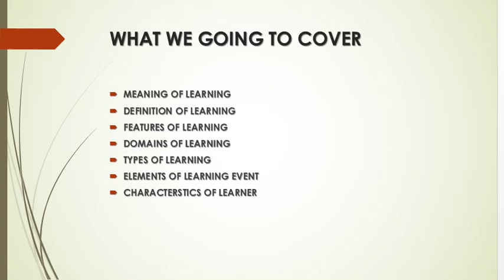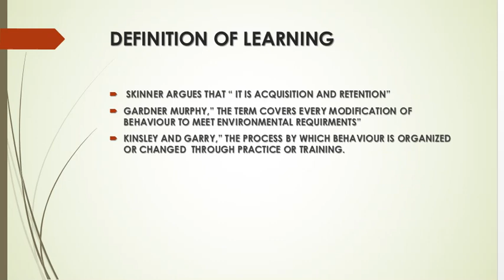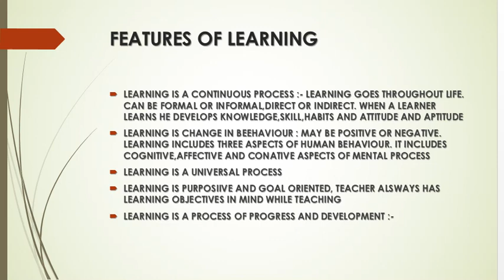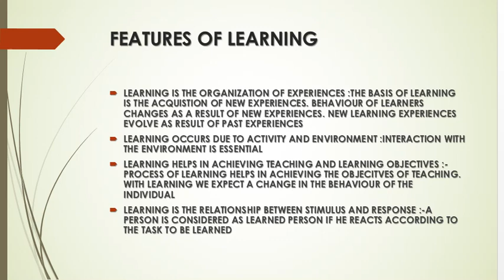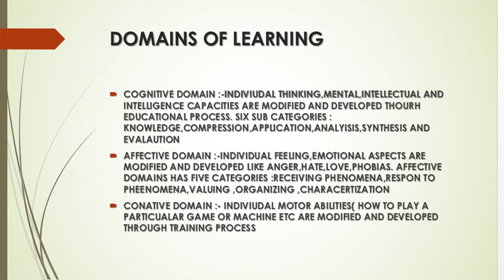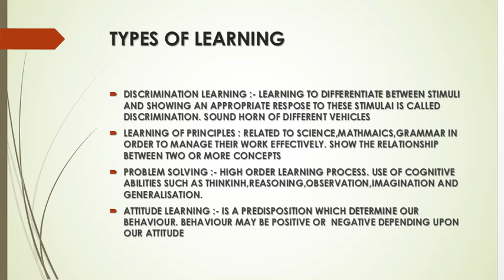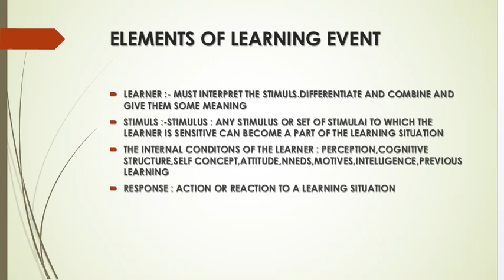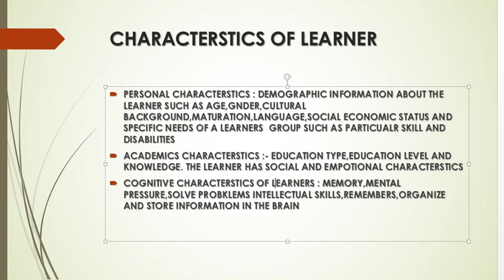LEARNING AND CHARACTERSTICS OF LEARNING PART 1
NET PAPER 1 TEACHING APTITUDE.LEARNING AND CHARACTERSTICS OF LEARNING PART 1